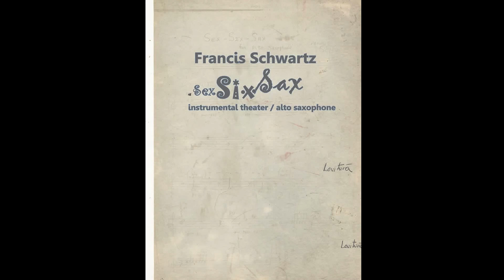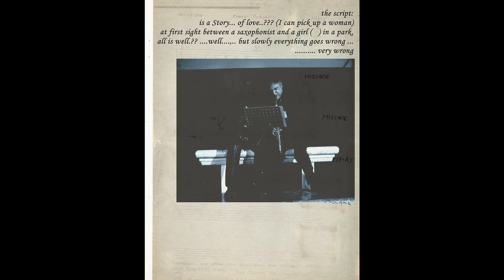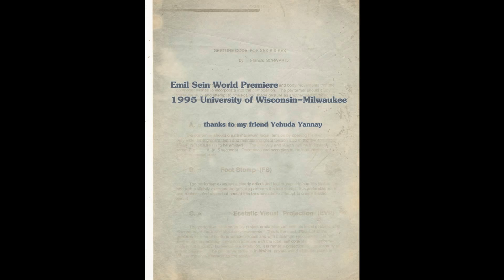Emil Sein World Premiere /Francis Schwartz Sex-Six-Sax instrumental theater / alto saxophone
Francis Schwartz Sex-Six-Sax
instrumental theater / alto saxophone
Emil Sein World Premiere
1995 University of Wisconsin-Milwaukee
LIVE CONCERT
thanks to my friend Yehuda Yannay